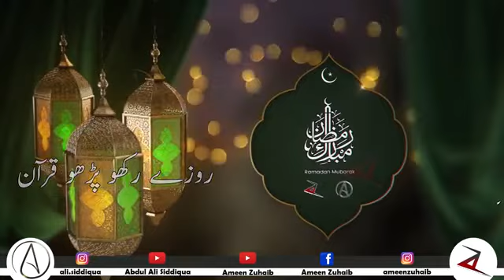Eid Status 2020 | Eid Mubarak Whatsapp status | Sad Eid Status Video WhatsApp | spacel Eid Status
ASSLAM O ALI KUM
ALL FRIENDS
RAMAZAN MUBARAK SUB KO

My Channel
New  Lovely Status Abid Ali 2020
ok Thanks,